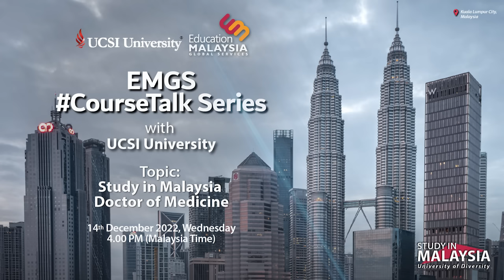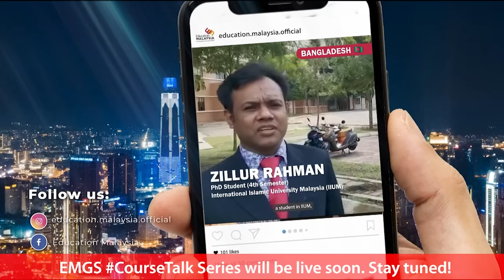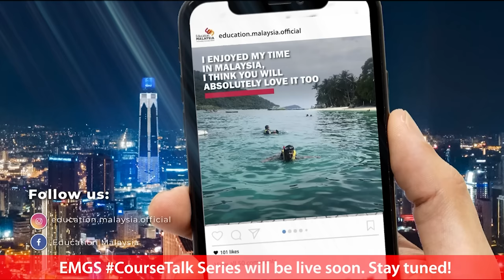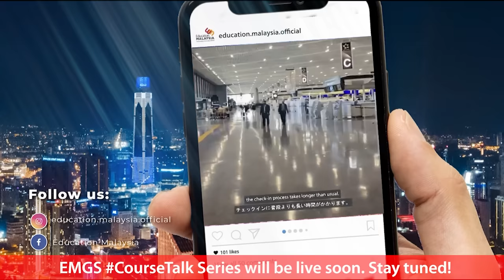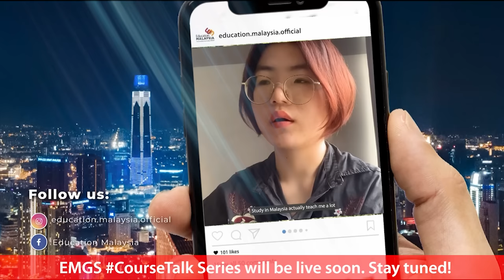EMGS CourseTalk Series with UCSI University on Doctor of Medicine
Join us as we have a quick chat on our latest session of EMGS CourseTalk series – an exclusive Facebook live session with our Marketing team featuring our special guest!

Today, we will have a chat with Professor Dr. Shamala Devi, FASc., Deputy Dean of Faculty of Medicine and Health Sciences from UCSI University to talk on Study in Malaysia - on Doctor of Medicine programme.

Take this opportunity to interact with us and our special guest during this live session!